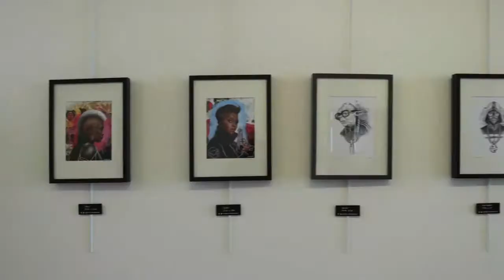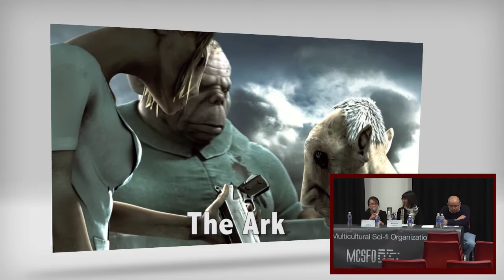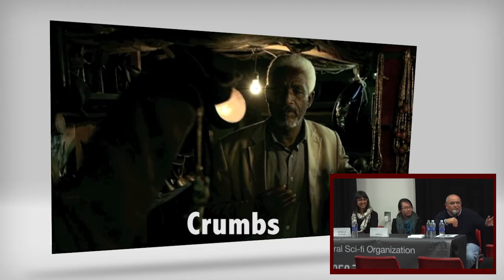Recap 2015 Atlanta SCI-FI Film Festival (Curated Event)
Wrapped the first curated Atlanta Sci-fi Film Festival - a teaser on Oct 31, 2015!  Presented by MCSFO and Fulton County Arts & Culture.

Video shot and edited by:
Kristan Wolford
Joe Jones
Derek Newsome, (assisted by Richard Blythe)
Sam Passer

Film Makers:
Miguel Melendez - Crumbs
Greg Jonkajtys - Legacy, The 3rd Letter and the Ark
Hasraf (Haz) Dulull - SYNC
Mis-Drop - Ferand Peek
PLUG - David Levy
The Last Man - Gavin Rothery

Artists:
Paul Lewin
Dubelyoo
Michelle Sleeper
Chuck Cochran